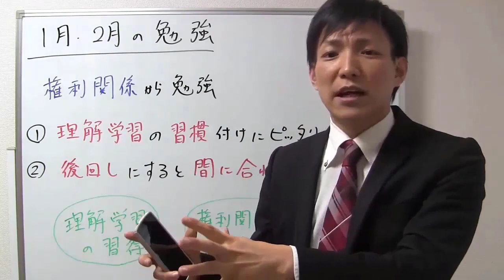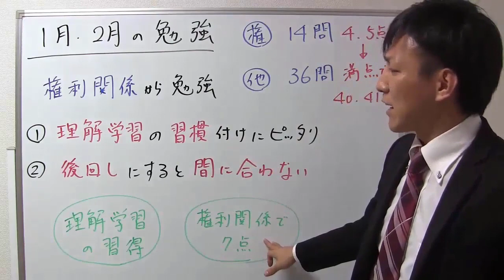【宅建】１月、２月の勉強法【宅建通信レトス小野】